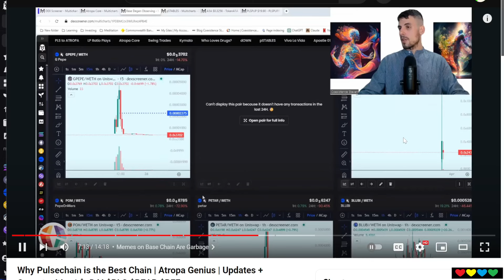🔴 Crypto Founder personality traits are found in their Coins & Chains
Timestamps

00:00 Rugs
01:00 XRP, Cardano, and More
02:10 PulseChain (Tang Gang and BRoots)
04:00 Remember the Racist Coins narrative (SBF)
05:30 Cults are Cool
06:00 Love/Hate and Extreme